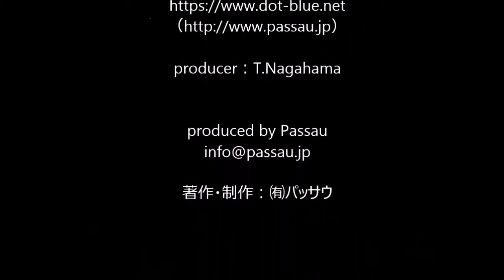【勝又康介 Kousuke Katsumata】癒しのクラシックPuccini『"Nessun dorma" from Turandot』 赤坂7丁目“日曜午後の響宴会” Short Ver.Ⅳ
今回の『癒しのクラシック』は、2019年9月22日（日）にミュージックバー「dot&blue」で行われました勝又康介による演奏をお届けします。

演奏曲：プッチーニ作曲
　　　　オペラ「トゥーランドット」より“誰も寝てはならぬ”

‹勝又康介›(ten)

洗足学園音楽大学首席卒業。同大学院声楽科修了。学内声楽コンクール1位受賞。2012年大阪国際コンクールエスポワール賞受賞。 2016年よりイタリア国シチリア州に留学。2017年帰国。留学時にLucio StefanoD'Agata国際コンクール１位、2017年５月Vincenzo Bellini国際コンクール入賞、Etna Opera
Festaにて｢椿姫｣ガストン役でデビューする。
これまでに文化庁公演「友人フリッツ」フリッツ役をはじめとして、「愛の妙薬」ネモリーノ、「ボエーム」ロドルフォ、 「ランメルモールのルチア」エドガルド、アルトゥーロ、｢リタ｣ベッペ、「ジャンニスキッキ」リヌッチョ、ゲラルド等多数の出演。
ジュゼッペ・コスタンツォ、牧野正人、中島基晴の各氏に師事。
藤原歌劇団準団員。